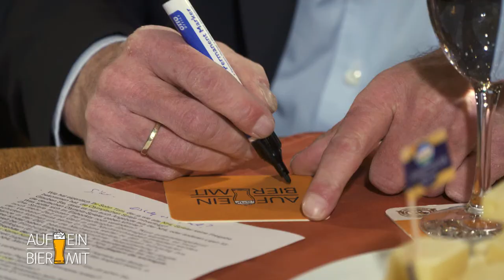Auf ein Bier mit Erich Kühnhackl